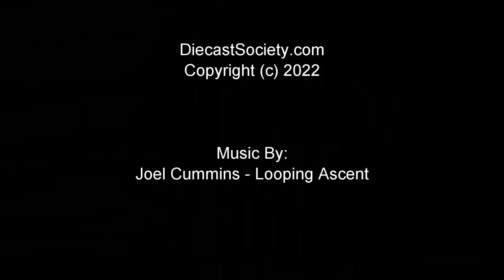Un-Boxed: Pop Race Singer DLS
Newcomer Pop Race is hitting hard with affordable scale models.  One of the latest projects includes the uber-cool 1:18 Singer DLS.  Full review is now available @ DiecastSociety.com!!